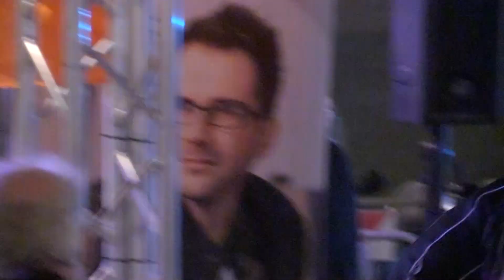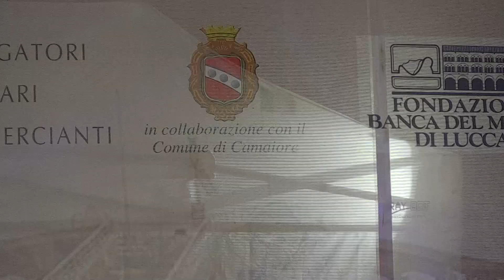MUSICA DELLE MIE BRAME 3 con Daniele Barsotti